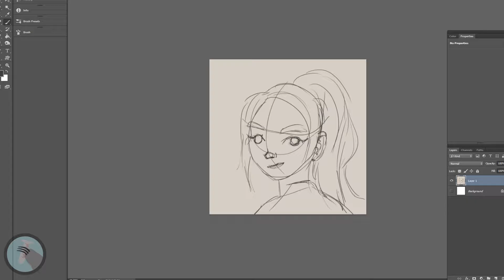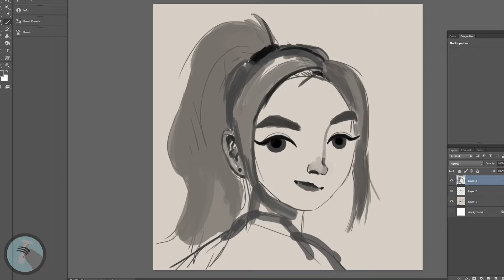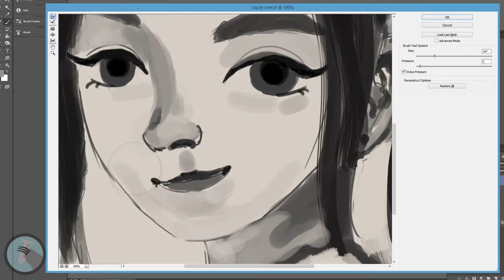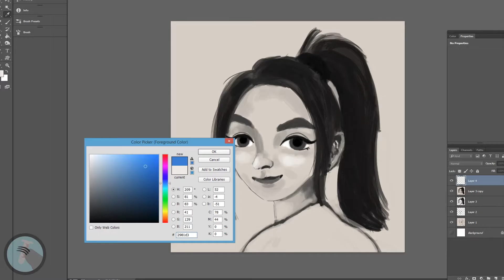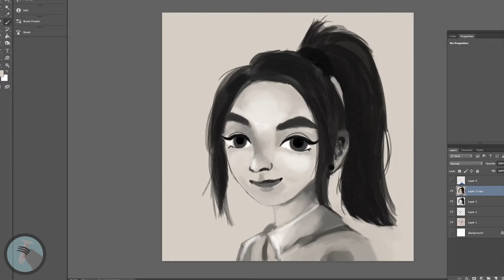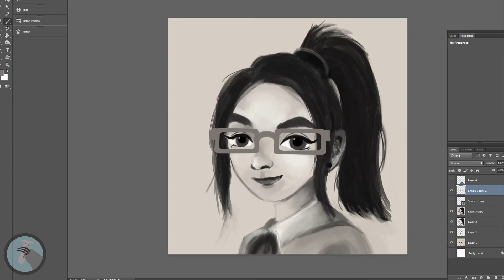Shamandalie's ALC Corner Ep.5: How NOT to be a starving artist (TLS)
Shamandalie from Totally Legit Science talks about how not to be a starving artist in this episode of Art,Life and Chill Corner.

Shamandalie's Art, Life, and Chill corner is a podcast series of the non-technical side of being an artist and random life stuff.

Painting is originally 1 1/2 hours long.
Audio - 1812 Overture - Tchaikovsky

Tools used in this painting.
-Photoshop CC.